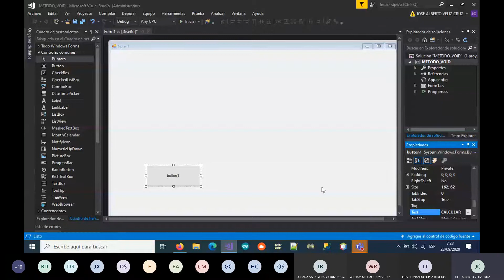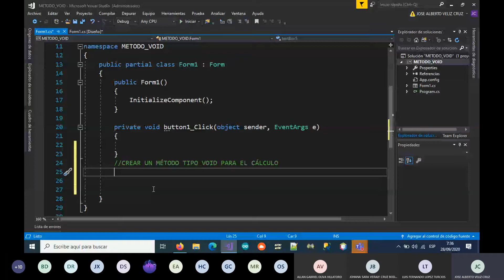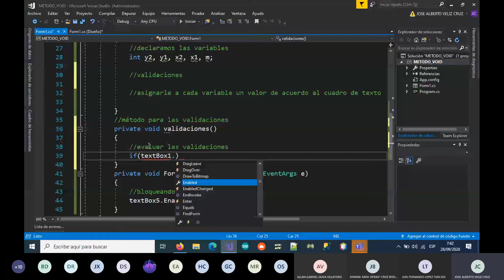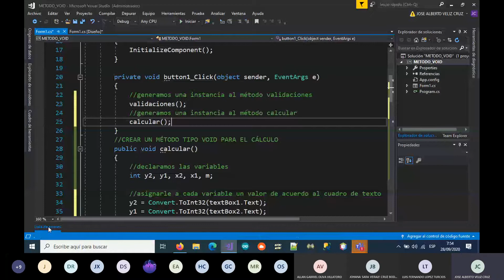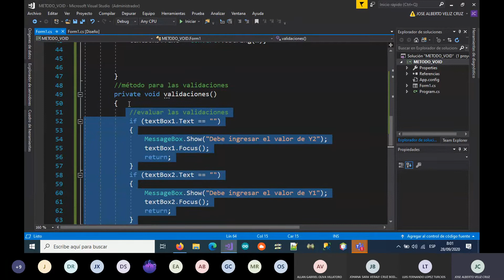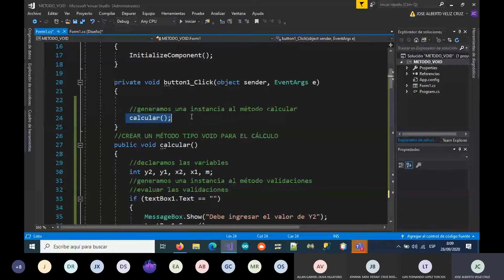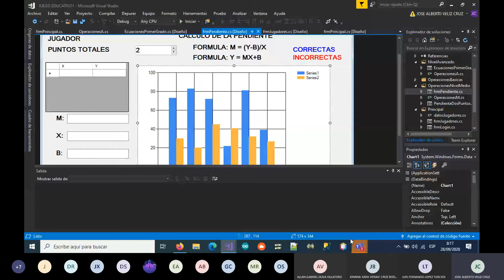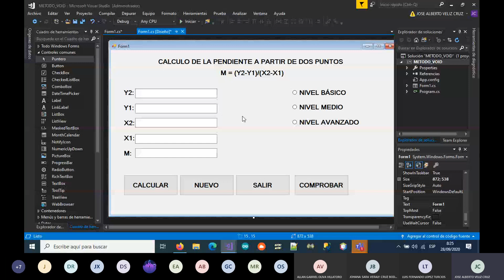18-METODO VOID EN C# EJEMPLO 1